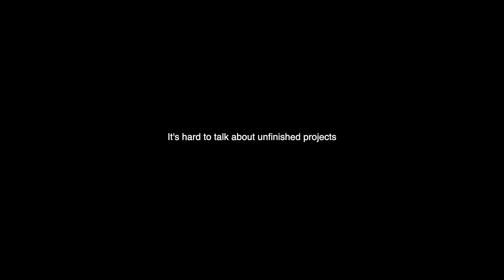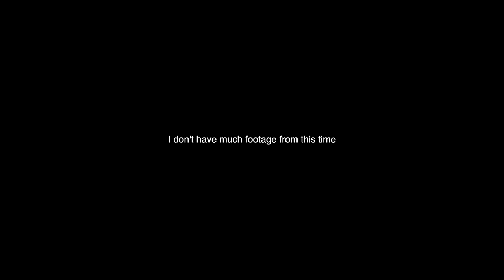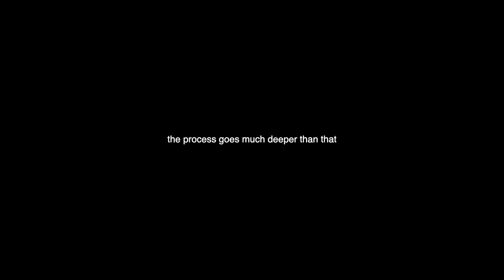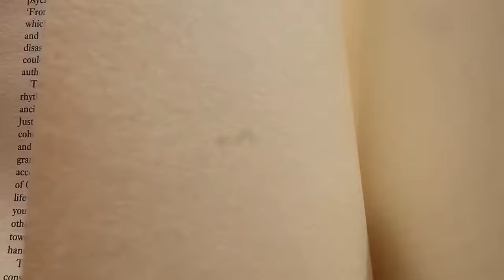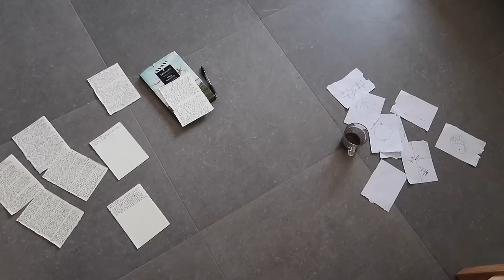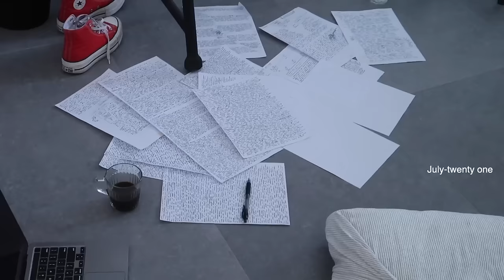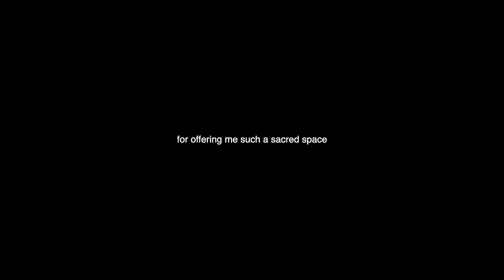Writing a Book in the Mountains of Italy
Last July. Collemachia, Italy with a permanent population of 39, the breading grounds of a novel that remains undone and a month at my first creative residency. I talk a bit about my process and how I began; I wrote and by writing became a writer. I hope you enjoy.